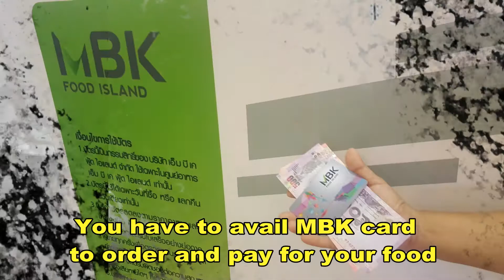Bangkok cheapest MBK shopping mall and foodtrip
MBK mall is  one of Bangkok's top tourists destinations.

Title: Colorful Spots
Artist: Nicolai Heidlas Music
Genre: Pop
Mood: Bright